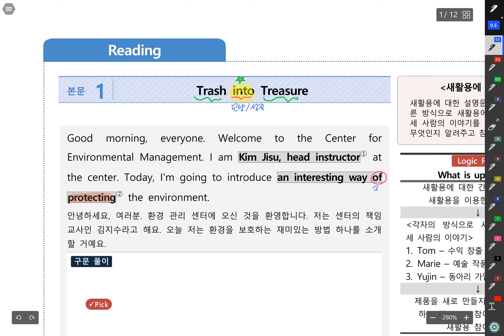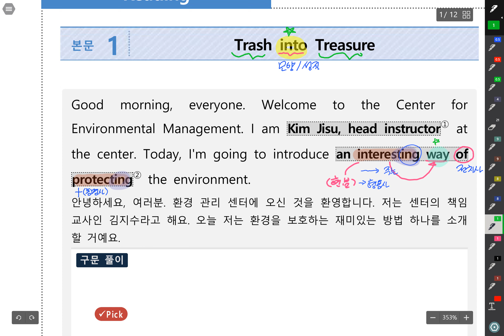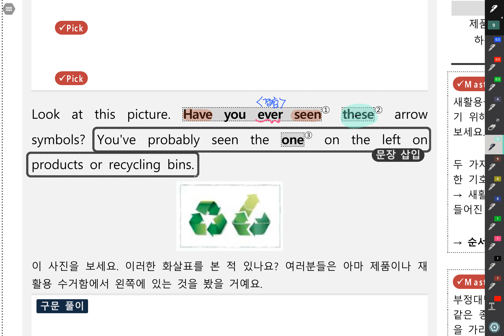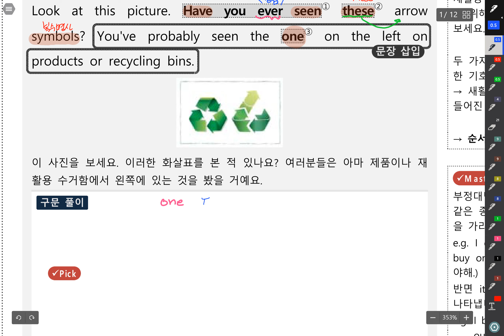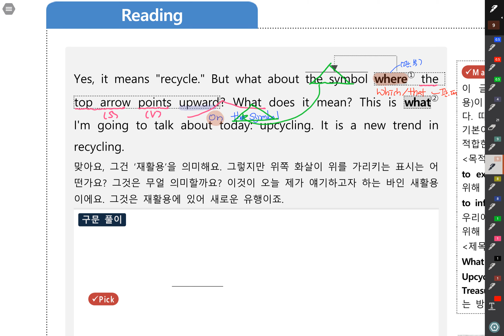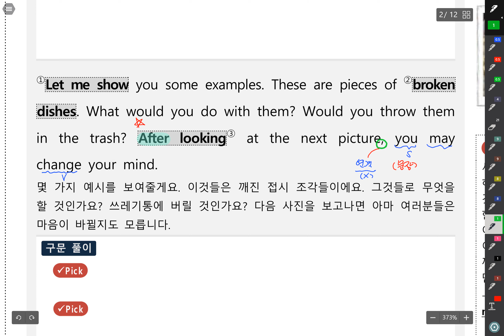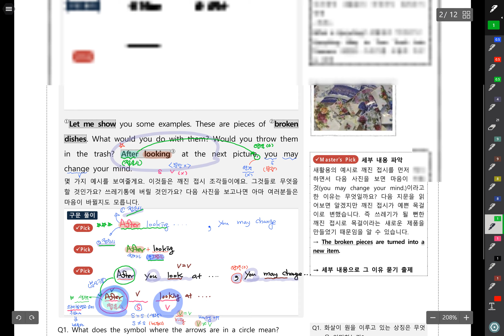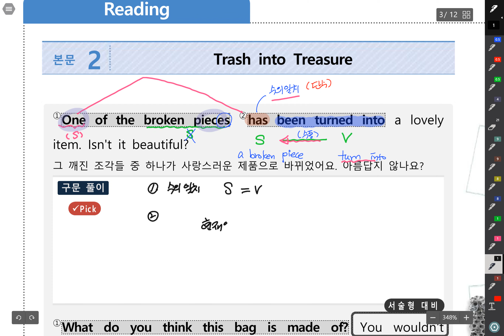20 영어 천김 2과어법#1